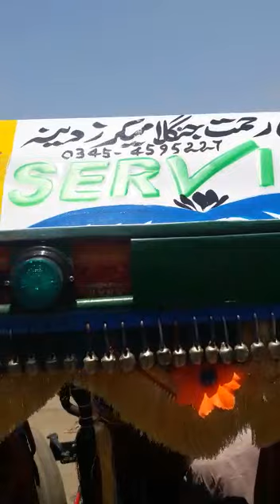عمران چوہدری منگلہ دینہ ٹریکٹر جنگلہ چھت پائیدان کے لیے رابطہ نمبر 03454595227